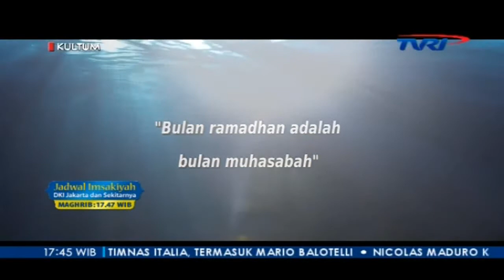Kultum Ramadhan [5] KESEMPURNAAN ISLAM | Kajian Tasawuf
Kultum Ramadhan 1439 H yang disampaikan oleh K.H. Muhammad Arifin Ilham di stasiun televisi kesayangan anda TVRI Nasional pada program "Ramadhan Yang Menyatukan" (21/05/2018).